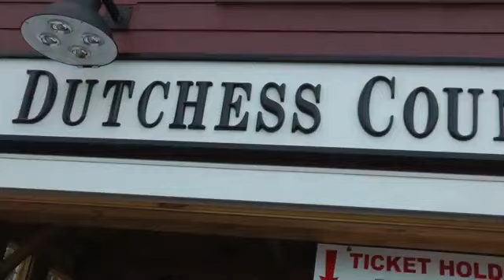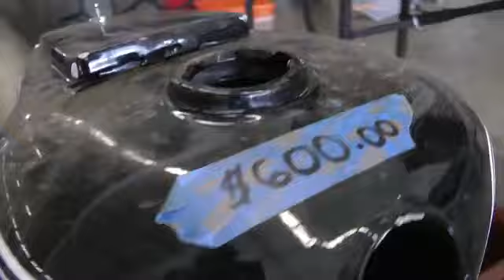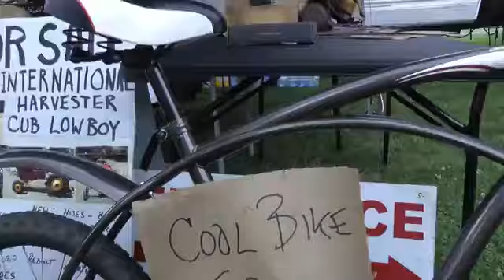Rhinebeck Grand National Meet 2017 - AMCA Antique Motorcycle Show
Lots of fantastic motorcycles, motorcycle parts, unique items and great music by the one and only Mark Gamsjager and the Lustre Kings.

Video Reposted from Viktor Vondracek.

The Antique Motorcycle Club of America was founded in 1954 and is now one of the largest organizations of antique motorcycle enthusiasts in the world, with membership of over 12,000 in the United States, Australia, Canada, Europe and Japan. We currently have 79 Chapters in the USA and 3 International Chapters, along with 17 International Associate Chapters for you to ride with! Remember, Motorcycles must be 35 years old to participate in our club events.

If you like our YouTube videos, you will love being a member of the club. By joining us you'll receive "The Antique Motorcycle" full-color magazine 6 times a year. Membership is only $40 a year in the U.S. and $55 outside the U.S. and includes many great benefits including an online club forum. On the forum you can buy and trade gear, speak your mind, ask a question, or attract other AMCA members in your area to nearby antique motorcycle events by getting the word out.

Join us today and become a member of the Antique Motorcycle Club of America.

And if you are on Facebook, visit our Antique Motorcycle Club of America Group